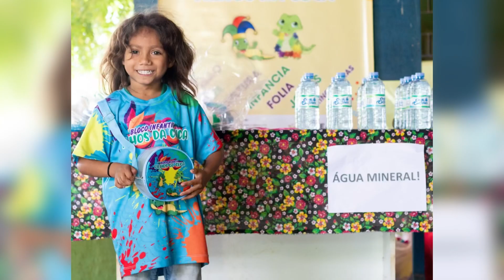Bloco Infantil Filhos da Cuca 2023